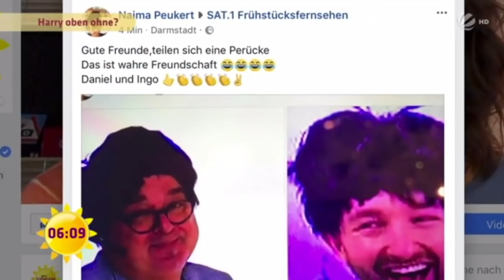Haartransplantation Deutschland | Spekulation Prinz Harry SAT. 1 | Experte Dr. Heitmann Schweiz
Haartransplantation Deutschland: Thema Haartransplantation bei SAT 1 im Frühstücksfernsehen: Der Hairforlife Kooperationsarzt und FUE Experte Dr. Lars Heitmann aus Zürich Schweiz wird von Sat 1 Deutschland zum Thema des Haarausfall von Prinz Harry und einer möglichen Haartransplantation befragt. Es wird spekuliert, dass sich Prinz Harry ggf. bald einer FUE Haarverpflanzung (Follicular Unit Extraction Haartransplantation) unterziehen könnte und Sat 1 Deutschland besuchte den FUE Experte Dr. Lars Heitmann in seiner FUE Haartransplantation-Praxis in der Schweiz - Zürich zum Interview.

The Hairforlife Cooperation doctor Lars Heitmann from Zurich Switzerland is interviewed by the tv channel Sat 1 Germany about the hair loss of Prince Harry and a possible hair transplant. It is speculated that Prince Harry may soon undergo a FUE hair transplant.

Herzliche Grüsse

Andreas Krämer

Hairforlife Haartransplantation Online-Beratung vom Experte seit 2004